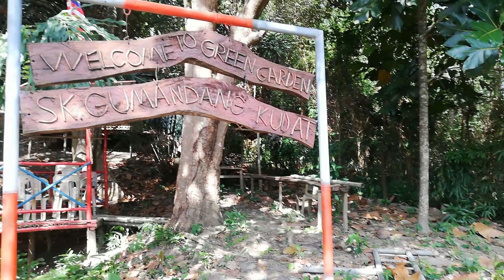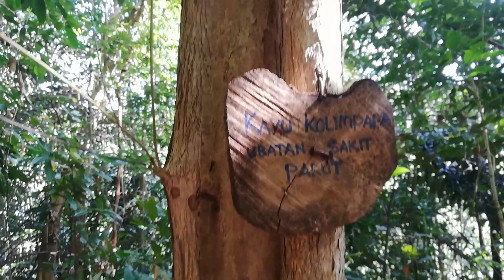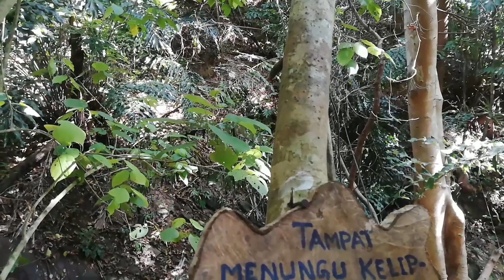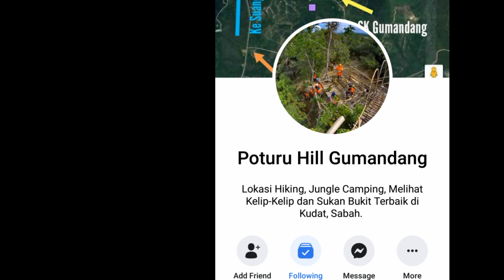Hiking to Poturu Hill Gumandang Kudat, Sabah Malaysia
Sekiranya anda suka hiking boleh mencuba tempat ini. Info lanjut, boleh pergi ke Facebook Poturu Hill Gumandang. Sekian Terima kasih😊
Song: Skae - Win Me Back Again